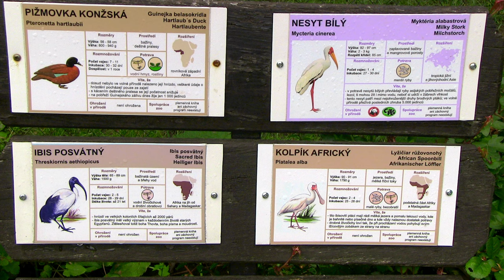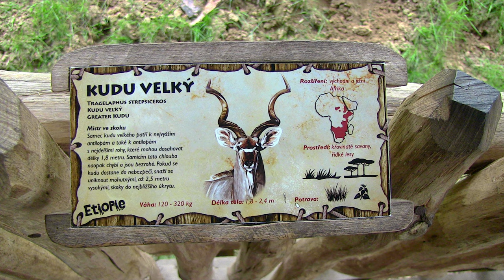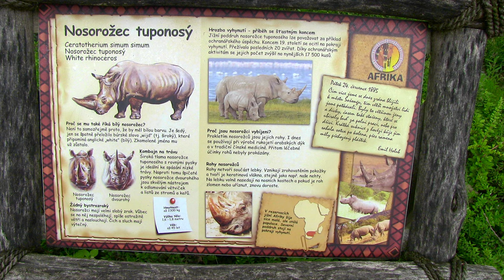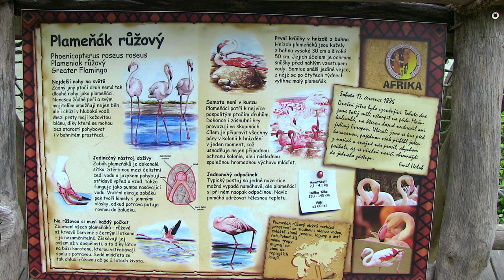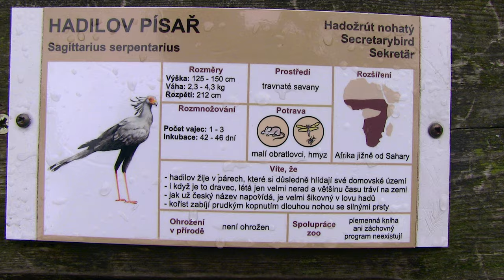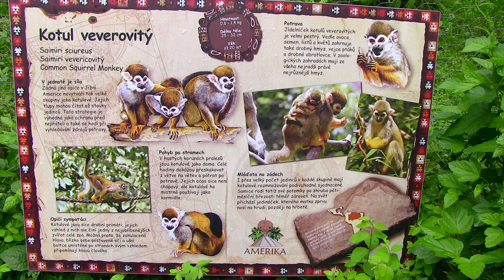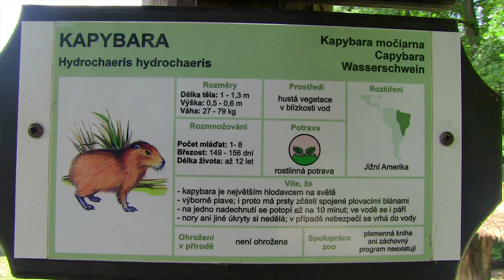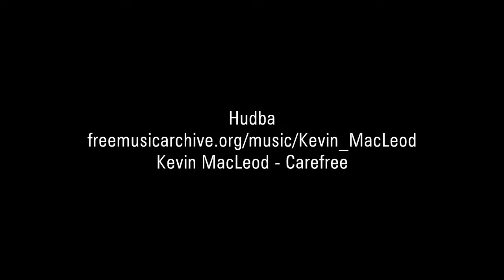Zoo Lešná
Hudba